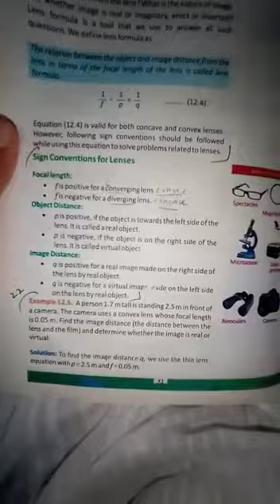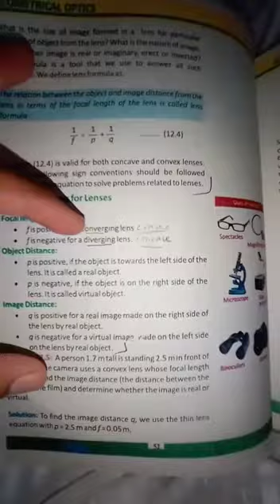Physics 10th, sign of conventions